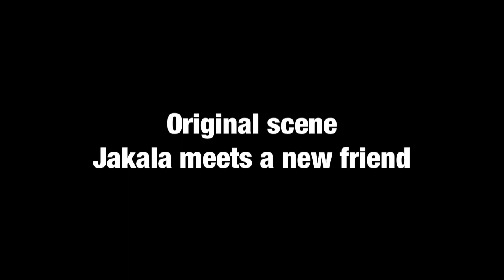Jakala meets a new friend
An original scene of Jakala the Dragowolf meeting a new human friend